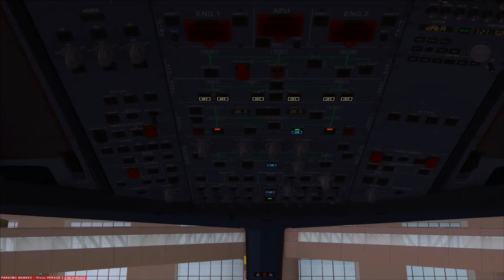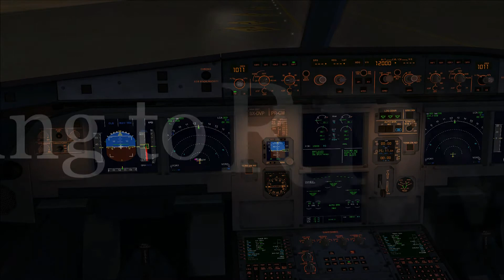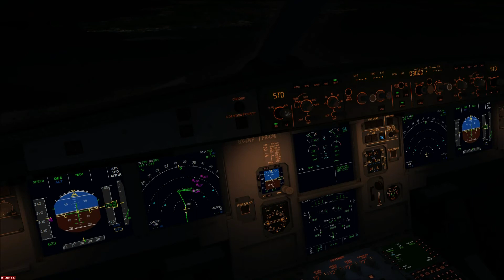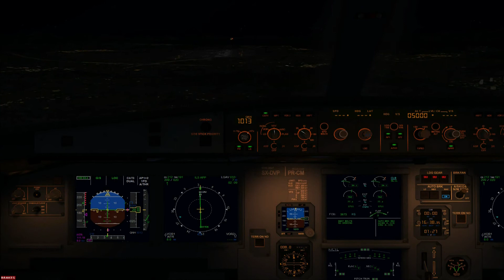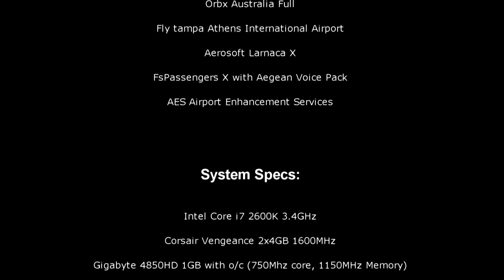Microsoft FSX | Aegean Virtual Flight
Worth watching in 1080p.
Micorsoft Flight Simulator virtual flight from Larnaca international airport to Athens Eleftherios Venizelos international airport with aegean airlines.

Game Version: Microsoft Flight Simulator X Deluxe with Acceleration Pack
Addons:
- Aerosoft Airbus X Version 1.22
- Real Enviroment Xteme 2.0 (Max Settings, DX10 disabled)
- Ground Enviroment Xtreme Europe
- Ground Enviroment Xtreme Usa & Canada Enhanced
- Orbx Australia Full
- Fly tampa Athens International Airport
- Aerosoft Larnaca X
- FsPassengers X with Aegean Voice Pack
- AES Airport Enhancement Services

System Specs:
- Intel Core i7 2600K 3.4GHz
- Corsair Vengeance 2x4GB 1600MHz
- Gigabyte 4850HD 1GB with o/c (750Mhz core, 1150MHz Memory)
- Gorsair Force 3 120GB SSD
- Western Digital 750GB HDD
- Gigabyte Z68AP-D3 motherboard

Software Used:
-Video & Audio editing  Sony Vegas Pro 11
-Screen Capture          Bandicam Rec.@60FPS

- Aly & Fila feat. Jwaydan -- We Control The Sunlight (Original Mix Edit)
- Juventa - Dionysia (Original Mix Edit)
- Dakota - Sin City (Original Mix)
- Chicane - Lost You Somewhere (Heliotropic Mix)
- Sasha vs. Mike Koglin - Enjoy the Gravy (James Zabiela's Totally Turntabled Mix)